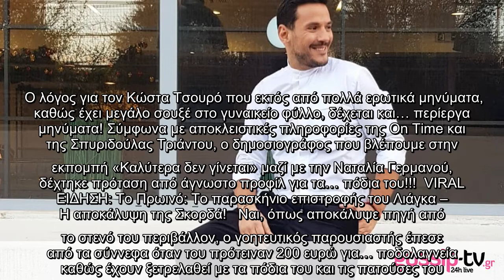Κώστας Τσουρός: H «ροζ» πρόταση για τα… πόδια του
Ο λόγος για τον Κώστα Τσουρό που εκτός από πολλά ερωτικά μηνύματα, καθώς έχει μεγάλο σουξέ στο γυναικείο φύλλο, δέχεται και… περίεργα μηνύματα! Σύμφωνα με αποκλειστικές πληροφορίες της On Time και της Σπυριδούλας Τριάντου, ο δημοσιογράφος που βλέπουμε στην εκπομπή «Καλύτερα δεν γίνεται» μαζί με την Ναταλία Γερμανού, δέχτηκε πρόταση από άγνωστο προφίλ για τα… πόδια του!!!  VIRAL ΕΙΔΗΣΗ: Το Πρωινό: To παρασκήνιο επιστροφής του Λιάγκα – Η αποκάλυψη της Σκορδά!   Ναι, όπως αποκάλυψε πηγή από το στενό του περιβάλλον, ο γοητευτικός παρουσιαστής έπεσε από τα σύννεφα όταν του πρότειναν 200 ευρώ για… ποδολαγνεία καθώς έχουν ξετρελαθεί με τα πόδια του και τις πατούσες του.    Για όσους δεν γνωρίζουν η εμμονή κάποιων ανδρών αλλά και γυναικών με την γυναικεία πατούσα συνιστά μία σεξουαλική διαταραχή που ονομάζεται ποδολαγνεία. Φυσικά ο ίδιος δεν απάντησε καν στο μήνυμα ενώ το μόνο που του προκαλεί είναι γέλιο αλλά και ανησυχία ταυτόχρονα για το πόσο μπορεί κάποιοι να ξεφύγουν στα social media. Σε ...